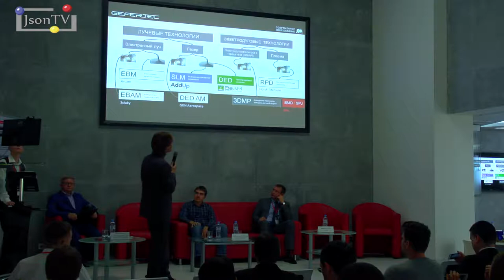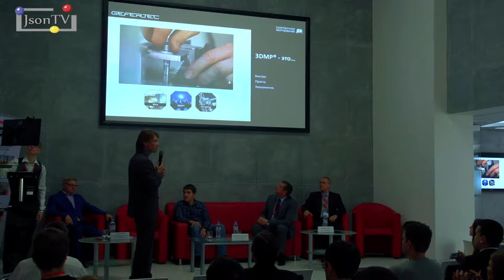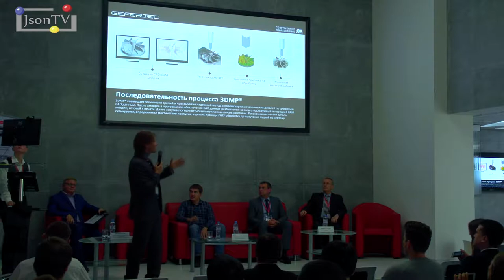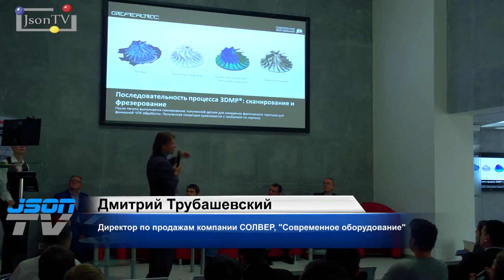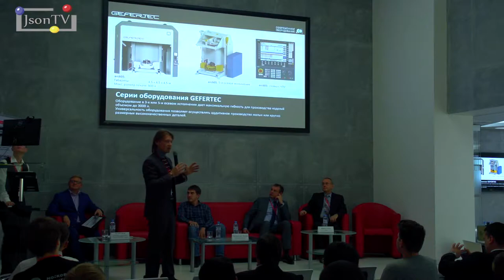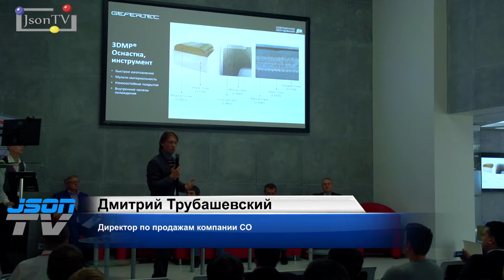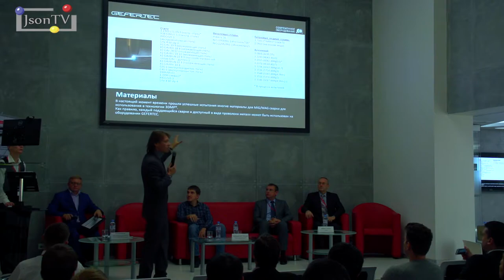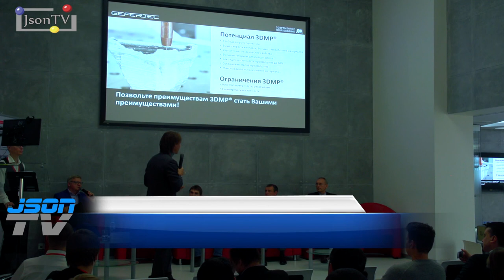Дмитрий Трубашевский, СОЛВЕР: WAAM и металлическая проволока для аддитивных технологий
Выступление Дмитрия Трубашевского, директора по продажам компании СОЛВЕР, в рамках конференции «Аддитивные технологии и 3D-печать: в поисках новых сфер применения».

Использование металлической проволоки для 3D-печати. Как работает 3DMP (WAAM) - технология дуговой сварки металлической проволоки компании Gefertec. Преимущества технологии перед традиционным SLM/DMD и печатью металлопорошками.